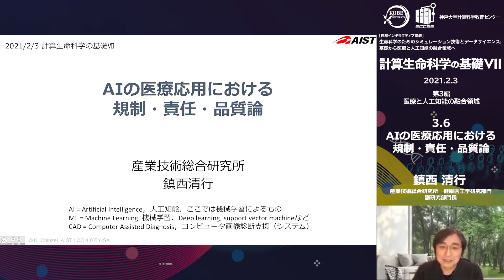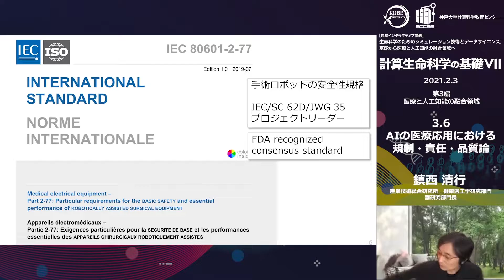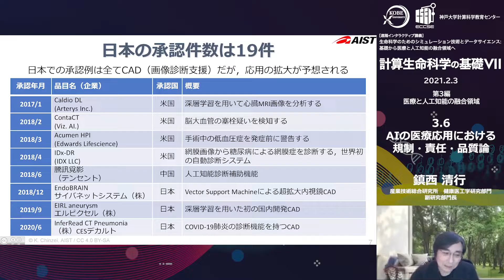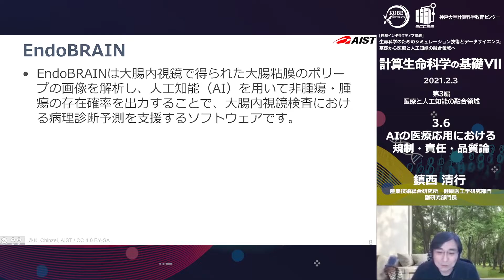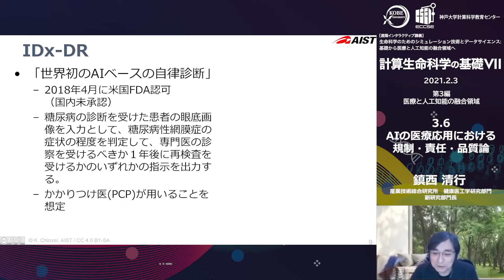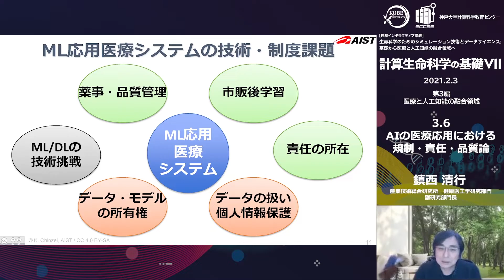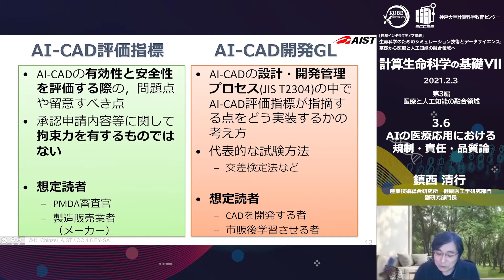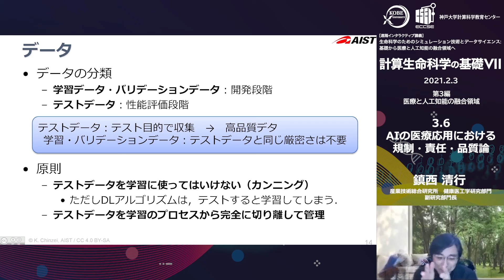計算生命科学の基礎７ AIの医療応用における規制・責任・品質論①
AIの医療応用における規制・責任・品質論

機械学習の医療応用が始まっている。企業による製品開発への応用だけでなく、自身でディープラーニングを試してみたいドクターも多数いる。
この講義では、製品開発または研究開発そして臨床試用に際して知っておくべき規制や法的事項の概要と、関連する責任や品質について学ぶ。ソフトウェアの品質、連続的に変化する機械学習アルゴリズムと規制要求の関係、令和元年改正薬機法の新制度などにつき紹介する。

産業技術総合研究所　健康医工学研究部門
副研究部門長　鎮西 清行